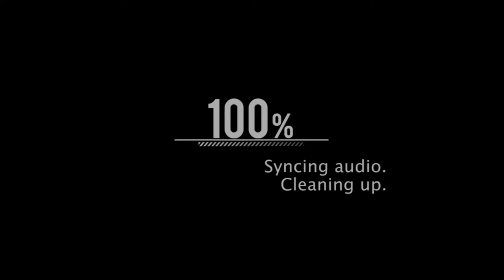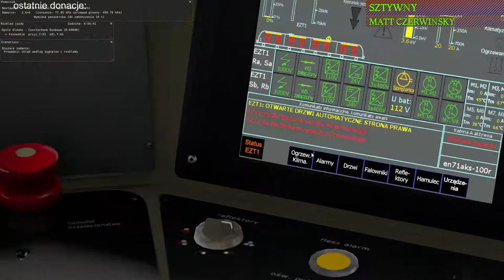MaSzyna #70 Ozimek - Częstochowa czy to było wykolejenie (cz.1/4)